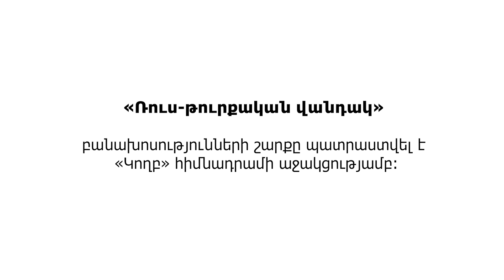74. Ռուս-թուրքական վանդակ | Հրանտ Տեր-Աբրահամյան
Ձեզ ենք ներկայացնում պատմաբան, «Մարտական եղբայրություն» միաբանության անդամ Հրանտ Տեր-Աբրահամյանի «Ռուս-թուրքական վանդակ» շարքի 74-րդ հաղորդումը։

Դուք նույնպես կարող եք աջակցել «Ռուս-թուրքական վանդակ» նախագծին՝ նվիրատվություն կատարելով հետեւյալ հղմամբ՝ կամ 7000 հեռախոսահամարին ուղարկելով Koghb բառը։